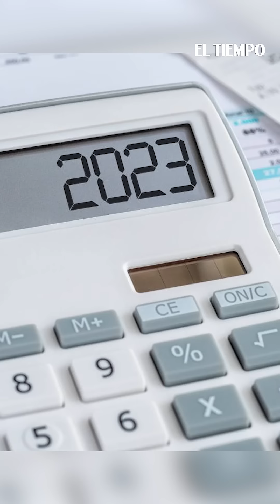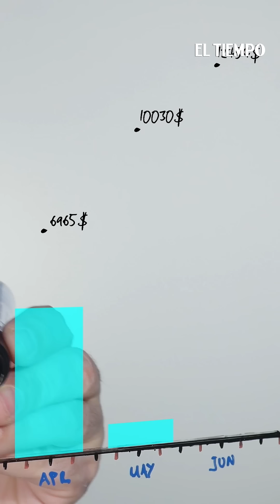Tiendas y panaderías de barrio, asustadas con los impuestos a ultraprocesados | El Tiempo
La próxima semana empezarán a regir dos nuevos impuestos a la comida: el de las bebidas ultraprocesadas azucaradas y el de los productos comestibles ultraprocesados industrialmente y/o con alto contenido de azúcares añadidos, sodio o grasas saturadas.